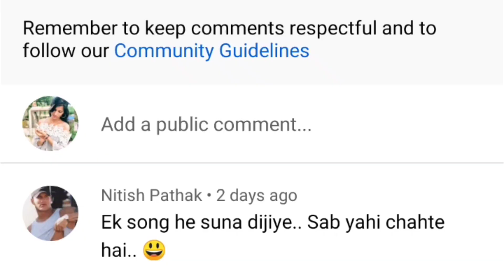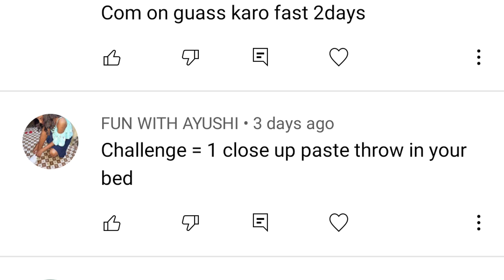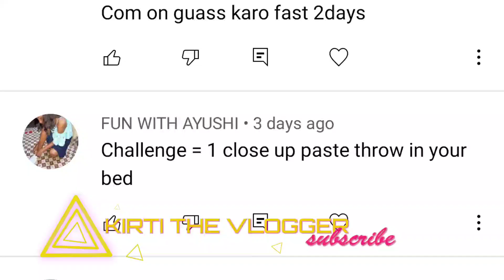challenge accepted 😂😎😊😋ab pata nahin kya hoga😍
hey guys aap sabka Swagat hai aapke Apne channel Mein Aur Main challenge accept kar liya hai Kuchh To badlav aaenge main thoda bahut change kar diya hai I hope Soi video aapko bahut hi jyada Accha Lage aur aap log aise hi pyar Hamesha banaya hai aur Mujhe aap Facebook main bhi follow kar sakte hain aur meri ID main link Mein Dal Diya Hai like and subscribe